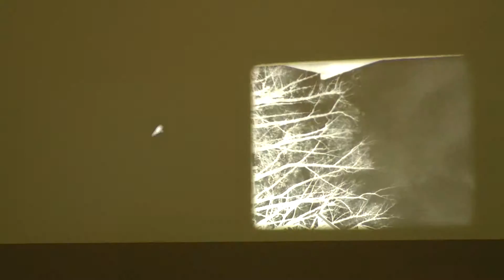Images Fail Me - take 2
Berny's Response II
KaleidoCycle
rough